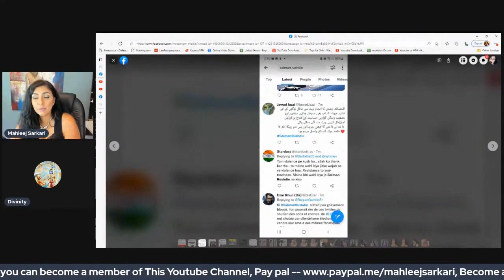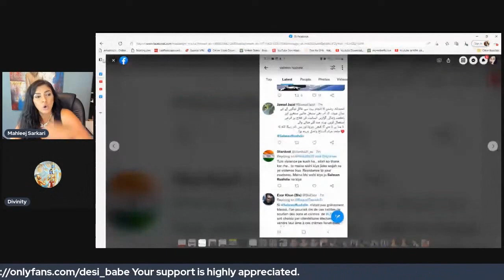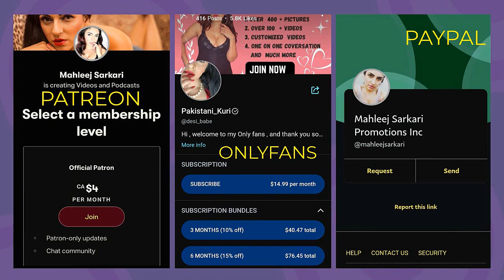Moderate Muslims Kahan Hein?